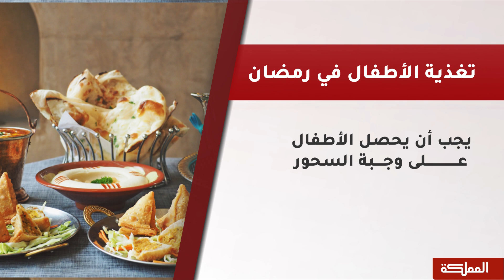نصائح على الأمهات اتباعها لضمان تقديم التغذية المناسبة للأطفال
اختصاصية تغذية نور جهاد

هنا_المملكة